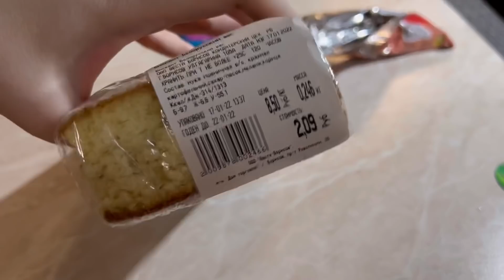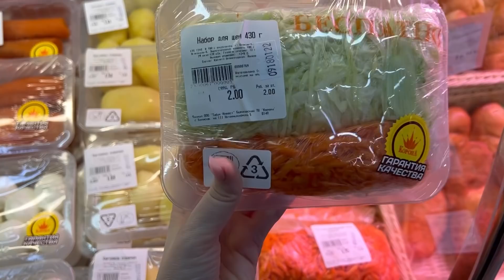Последний день в Беларуси/ Отмечаем/ Влог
Последний день в Беларуси, шопинг влог, отмечаем, влог